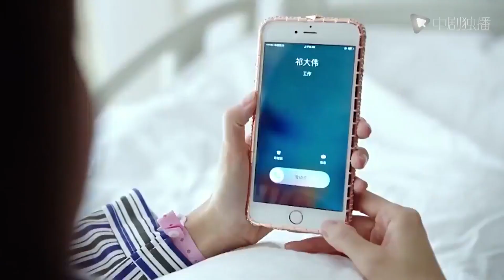Bàn Tay Vàng - Tập 14 | Bạch Bách Hà & Cận Đông | Phim Hiện Đại Đô Thị Phát Sóng Độc Quyền 2023